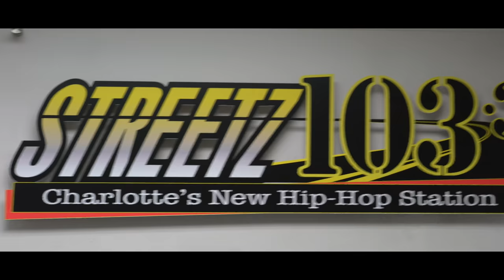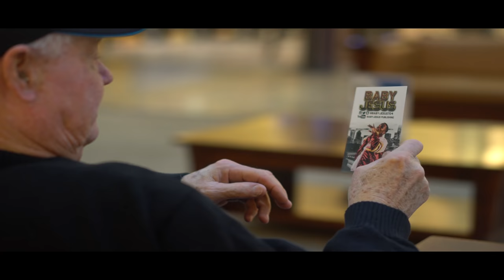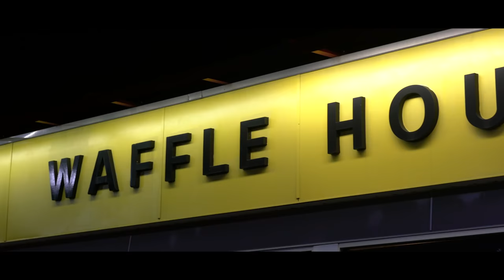WHO IS BABY JESUS!? (Episode 2) Starring Boosie Badazz & Skippa Da Flippa. (Inside Boosie's Mansion)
Charlotte's hottest artist and videographer continue to deliver giving the world another installment of the "WHO IS BABY JESUS?!" web series.

This episode includes an inside look at the mansion of notorious rapper "LIL BOOSIE". As him and Baby Jesus collab on new music that will be premiered on the highly anticipated mixtape "God's Work".

Not only does this episode give the fans a chance to see Boosie's behavior behind the scenes; The uncensored footage allows viewers to feel like they are inside the room with Lil Boosie and Baby Jesus. Giving viewers an experience that can't be found anywhere else.

Episode 2 also contains in studio footage of Baby Jesus and rapper from Atlanta rap group MIGOS, Skippa Da Flippa working on the remix to the well known Carolina Panthers Anthem "Dab City".

With uncensored footage of Baby Jesus on tour throughout the Carolina's and various radio interviews this installment of the web series does a great job at answering the question: WHO IS BABY JESUS?

As Baby Jesus and videographer Travis Bravo bring you inside of their world.